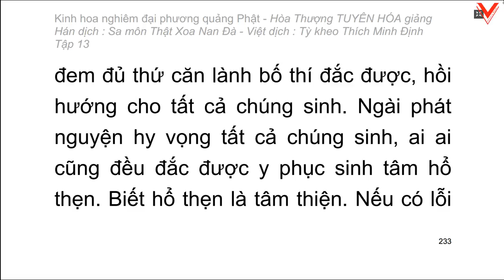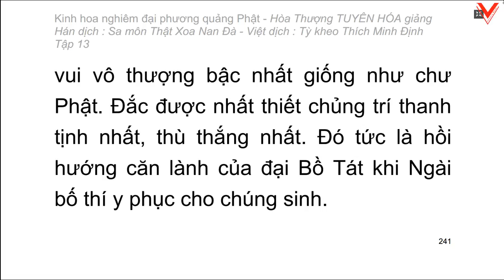Kinh hoa nghiêm - hoà thượng Tuyên Hoá giảng giải - Tập 13/25 (tiếp theo)